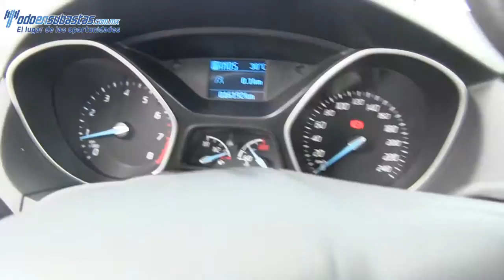Ford / Focus / 2014